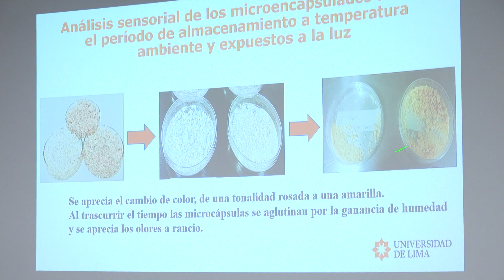ULIMA - Cierre del proyecto Ulima de microencapsulación de aceites de sacha inchi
Se trata de un proyecto de la Universidad de Lima que, luego de más de tres años de investigación, ha logrado resultados relevantes que contribuyen con la elaboración de alimentos funcionales con alto contenido de omega-3, además de poner en valor la biodiversidad peruana. La propuesta se llama “Microencapsulación de aceites de sacha inchi (Plukenetia volubilis y Plukenetia huayllabambana) y antioxidantes de la biodiversidad peruana. Contribución al desarrollo de alimentos funcionales con omega-3 para prevenir enfermedades no transmisibles”, y es dirigida por Nancy Chasquibol, investigadora del Instituto de Investigación Científica (IDIC) de nuestra Casa de Estudios. La presentación pública de cierre del proyecto se realizó en el Aula Magna T-2 el 15 de noviembre.